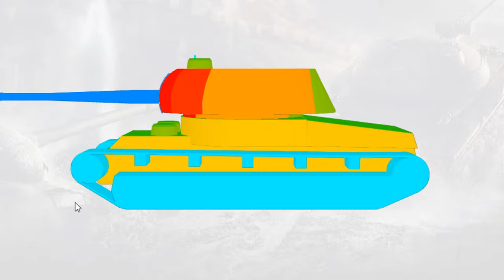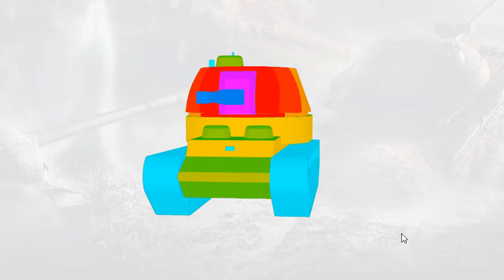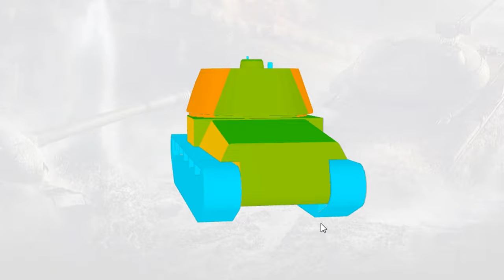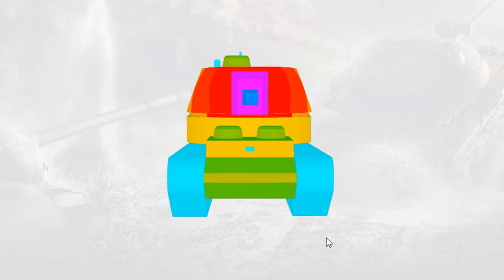Т-103 ГАЙД - СТОИТ ЛИ БРАТЬ ЗА БОНЫ?